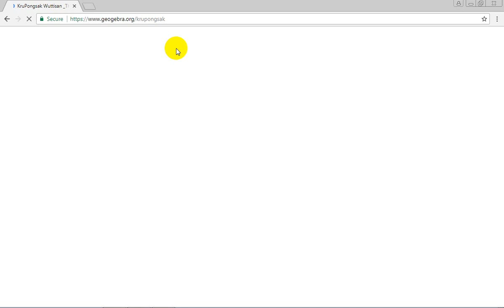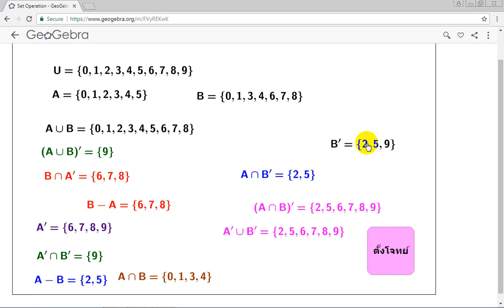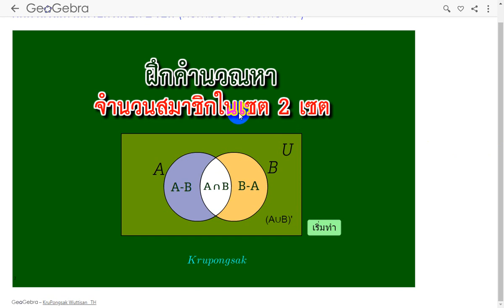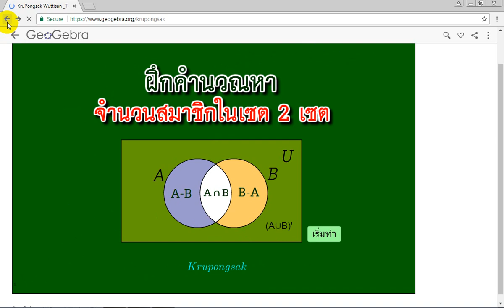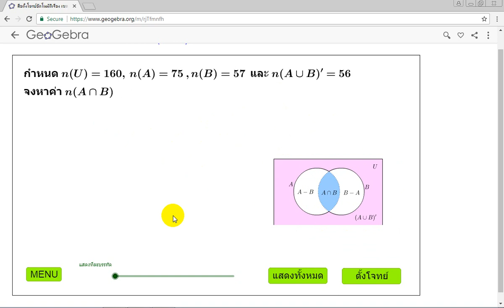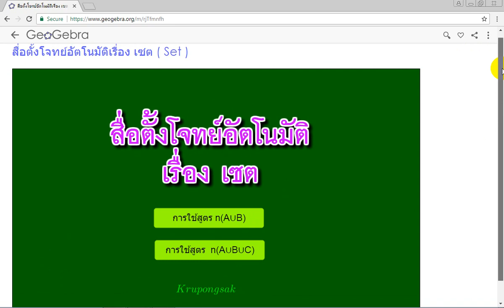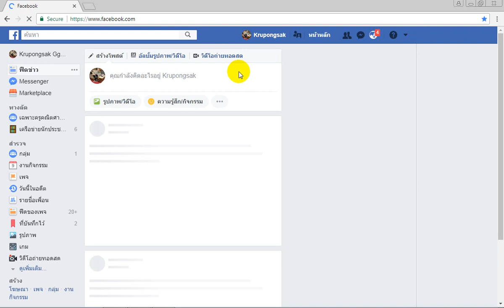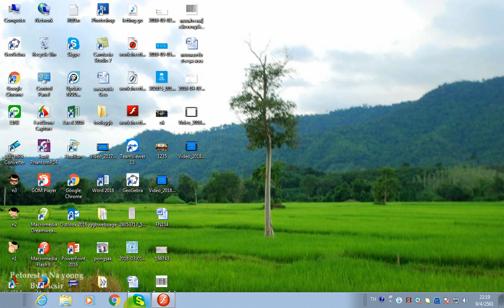การใช้สื่อเรื่องเซต ที่สร้างใน Gallary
แนะนำการใช้สื่อการเรียนการสอนเรื่องเซต